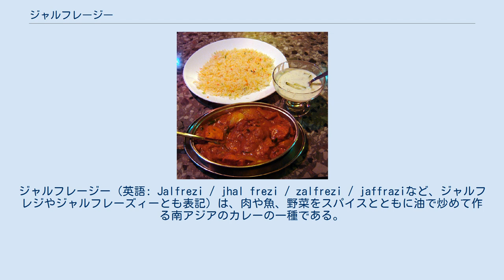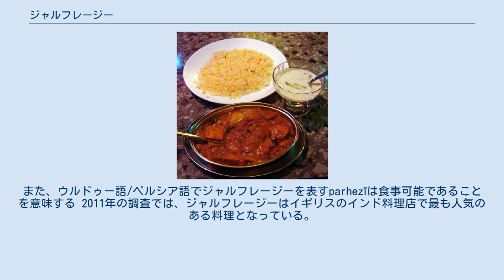ジャルフレージー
ジャルフレージー（英語: Jalfrezi / jhal frezi / zalfrezi / jaffraziなど、ジャルフレジやジャルフレーズィーとも表記）は、肉や魚、野菜をスパイスとともに油で炒めて作る南アジアのカレーの一種である。
食材に青唐辛子が含まれていることからも分かる通り、ジャルフレージーは比較的辛い部類の料理に属する。
このため、ジャルフレージーを食べるときにクリームを混ぜることで辛さを抑えて食べる人もいる。
他によく使用する食材としては、ピーマンや玉ねぎ、トマトなどがある。
 原形となるジャルフレージーのレシピは、イギリス領インド帝国時代の料理本に初めて現れる。
そのレシピでは、ジャルフレージーは残り物のご飯（ヒンドゥー教のタブー）を使い切るため、唐辛子と玉ねぎを入れて残飯を炒める方法をとっていた。
料理名の英語の綴りは口語ベンガル語のjhālpharezīに由来しており、jhālはベンガル語で辛い食べ物を意味する。
また、ウルドゥー語/ペルシア語でジャルフレージーを表すparhezīは食事可能であることを意味する 2011年の調査では、ジャルフレージーはイギリスのインド料理店で最も人気のある料理となっている。